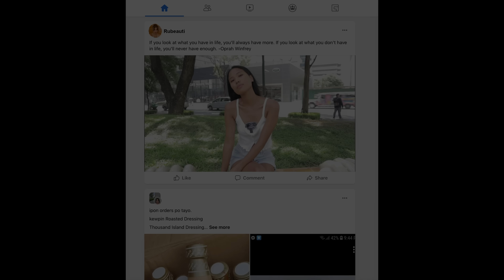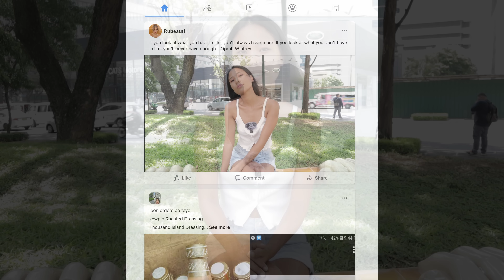FILIPINO WOMEN FUNNY HABITS 🤪 | Filipino Culture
If you are looking for assistance to get a VISA in the Philippines or you want to bring your Filipina to your country It doesn't mean she wants to kiss you when she pouts her lips. Watch why!